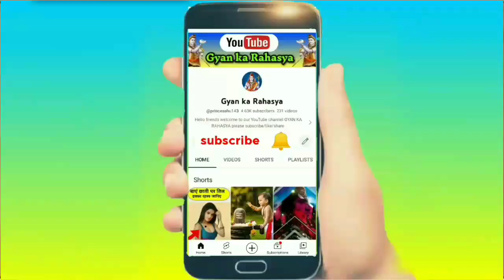मृत्यु के बाद आत्मा कहां जाती है ll मृत्यु के बाद क्या होता है ll गरुड़ पुराण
मनुष्य के कर्मो का फल
कर्मो का फल कैसे मिलता है
कर्म और भाग्य
मृत्यु के 24 घंटे बाद आत्मा अपने घर वापस क्यों आती है ?
मृत्यु के बाद कितने दिनों तक आत्मा घर में रहती है?
मृत्यु के बाद आत्मा कहां जाती है
आत्मा कहां जाती है मरने के बाद
मरने के बाद आत्मा कहां जाती है गरुड़ पुराण
सोने के बाद आत्मा कहां जाती है मरने के बाद आत्मा क
मरने के बाद आत्मा का क्या होता है
यमराज : मृत्यु के बाद आत्मा कहां जाती है ?
सोने के बाद आत्मा कहां जाती है
मरने के बाद आत्मा कहां जाती है
13 दिन के बाद आत्मा कहां जाती है
मोक्ष के बाद आत्मा कहां जाती है
मृत्यु के 47 दिन बाद तक आत्मा के साथ क्या होता है?
श्रीकृष्ण के अनुसार मृत्यु  के बाद आत्मा का क्या होता है?
मृत्यु के बाद क्या होता है
मृत्यु के बाद का सत्य
मृत्यु के बाद आत्मा के साथ क्या होता है
अकाल मृत्यु के बाद आत्मा के साथ क्या होता है
मृत्यु के बाद आत्मा को कैसा महसूस होता है
मरने के बाद क्या होता है
मरने के बाद आदमी कहाँ जाता है

about chanakya:
chanakya was an Indian teacher, philosopher,economist,just and royal advisor. he is traditionally identified as Kautilya or vishnugupta,who authored the ancient Indian political treatise, the arthashastra

Note :- The Constitution of India provides the right of freedom, given in articles 19, 20, 21, and 22 , with the views of guaranteeing individual rights that were considered vital by the farmers of the constitution.

In many videos, photos and videos clips are taken in standard/symbolical (for example only) form,for you to explain the news more clearly, if this is suitable for you then watch our videos otherwise don't match,